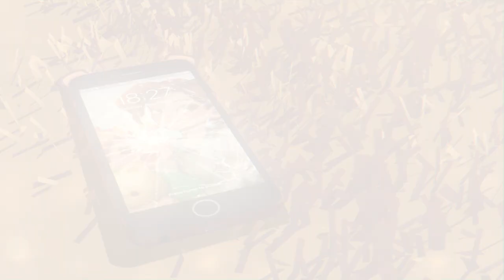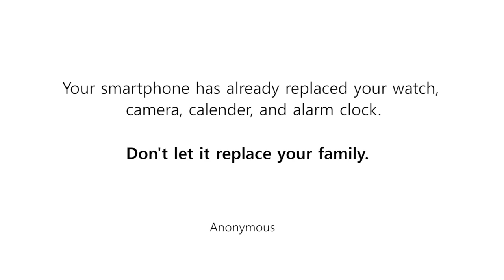Play with Me | Thai Animated Short Film (CGI)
Animated Short Film "Play with Me" by Pornsawan Rittiruth ,Ramita Daomenee,Kanyawee Sulaimarn and Janthima Saengsri

     Little Chloe lives with a big teddy bear. Everyday, She tries to do everything to make the bear get attention and play with her. But the bear didn't seem to notice about her at all.

     3D animation inspired by a problem from Gen Y parents using smartphones while raising their children. This action can cause negative influences on a child's development and finally result in an unexpected accident.